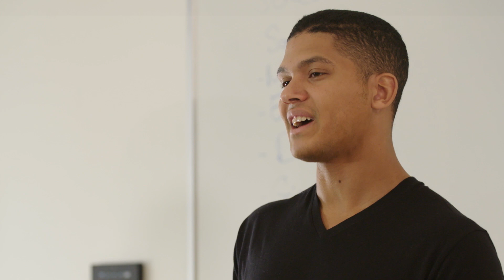McGill École d'éducation permanente - Votre aventure commence ici.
Suivez le trajet que deux étudiants de l'université McGill École d'éducation permanente prennent afin de réaliser leurs rêves. Apprendre. S'engager. Grandir.